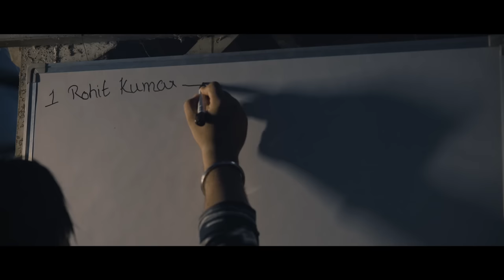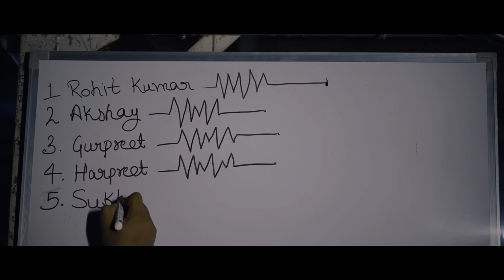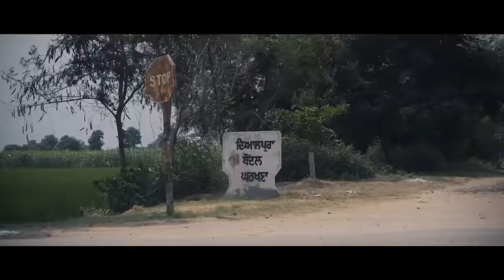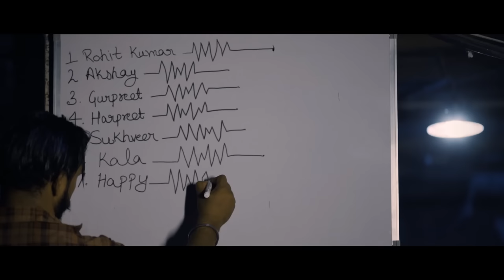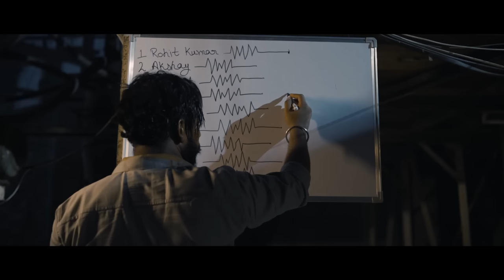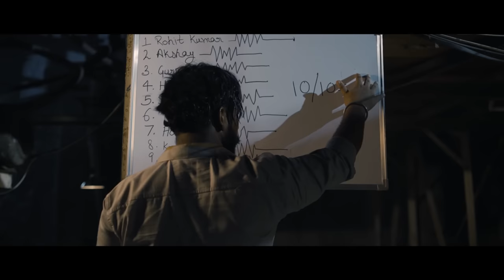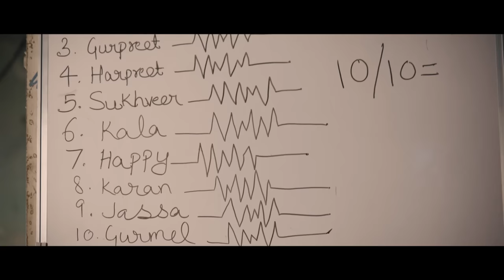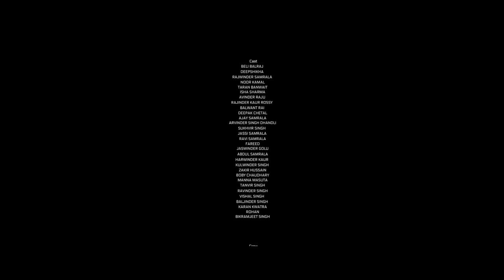New Punjabi Movies 2023 | VAARDAT -FULL MOVIE | Latest Punjabi Movies 2023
Movie :- 10/10
Director :- Beli Balraj
Writer :- Sarbjit Sabi
Cast :- Beli Balraj , Deepshikha Singh, Rajwinder Samrala , Kamaljeet Sona , Rajinder Kaur , Isha Sharma , Avinder Raju , Taran Banwait, Balwant Rai , Deepak Chetal , Ajay Samrala , Sukhbir Singh , Avinder Singh Dhadli , Jaswinder Golu , Jassi Samrala , Ravi Samrala , Abdul Samrala, Fareed
D.O.P :- Bittu Gill
Editor :- Giriraj Singh
Foley :- Raulx
Makeup : Madhu Makeover
Singer :- Deep Kamal , Raulx
Legal Advisor :- Kapil Vohra